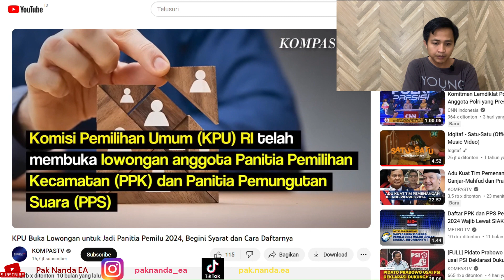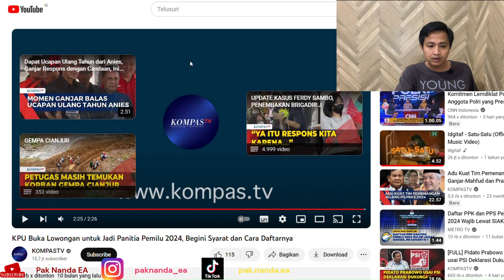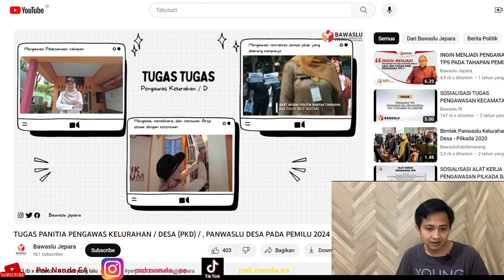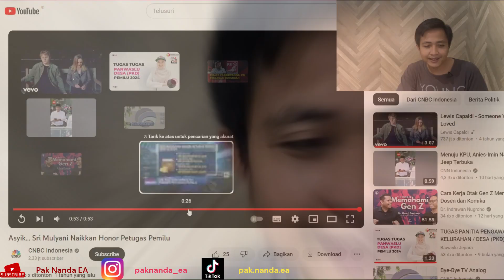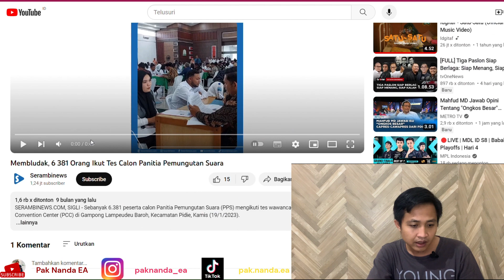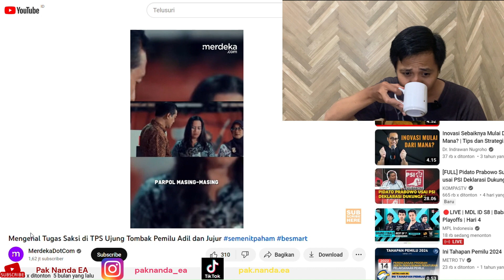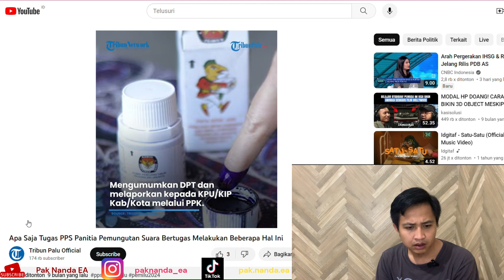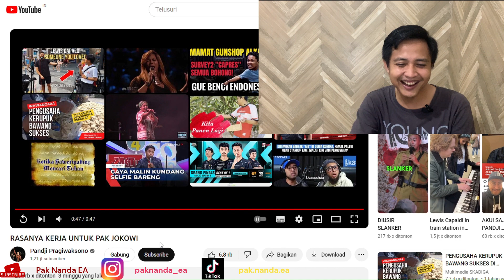PEMILU KOK KERJA?? GAJINYA SEGITU, BOS MACAM APA? PEMILU | Dunia Kerja | Worklife Reaction #12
Konten Chanel Pak Nanda EA Worklife Reaction

Hari ini saya mereaksi beberapa video menarik yang banyak Insight dan lucu namun relate.
Kali ini PEMILU SPECIAL EDITION
original video saya taruh di bawah.

tonton terus rekan-rekan

Salam semangat
Pak Nanda EA

Tools
Canva
Clipchamp